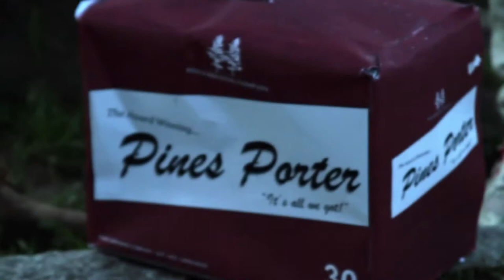Super-Townie HD - The Professional [a short film] - 1/10/12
Vinny and Tom post up and talk to people, resulting in an altercation with a townie-antithesis.
Starring: Greg LaVoie, Nick Viau, Molly Anguish, Paul M McAlarney
Directed by: Paul M McAlarney
Produced by: Paul M McAlarney
Director of Photography: Greg McAlarney
Audio: Suja Ono
Edited by: Dustin Trent-Post